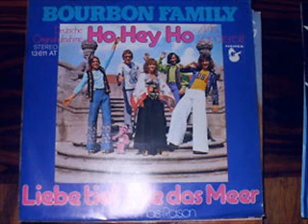Bourbon Family - Ho Hey Ho -Mrs Vanderbilt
Die Kultband Bourbon Family mit einem von Ihren Hits